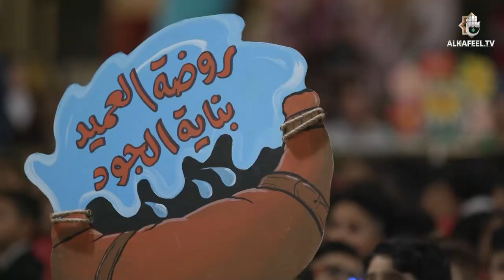أنشودة | نحو القمر